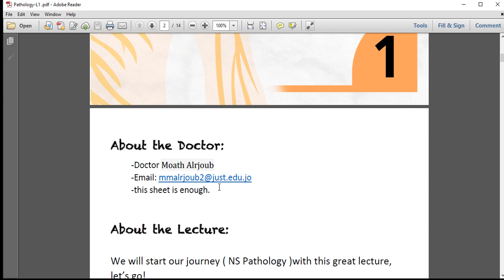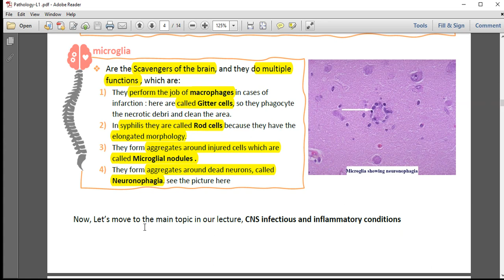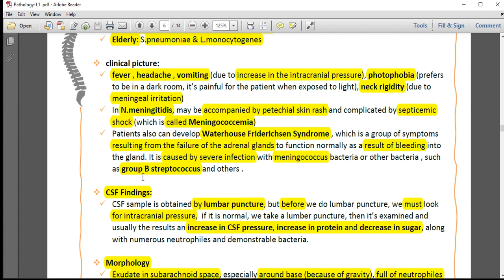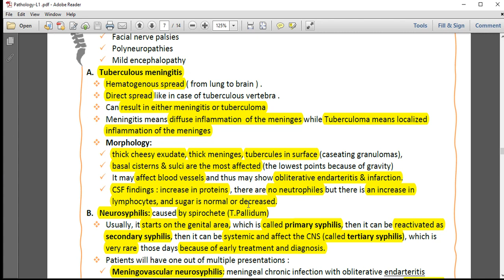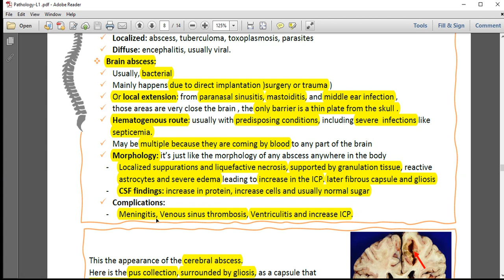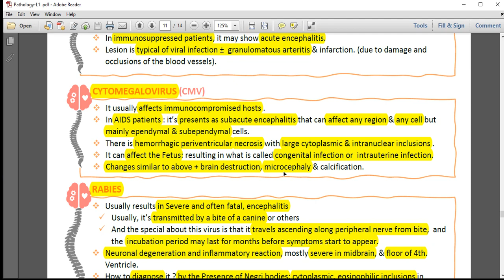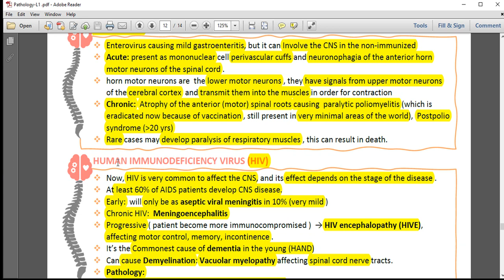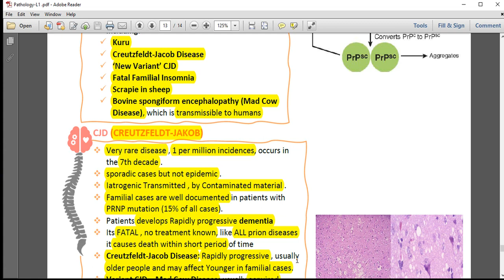NS Pathology - Lecture 1 By علي الخليفة